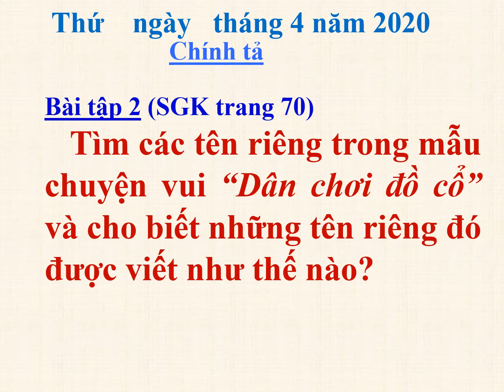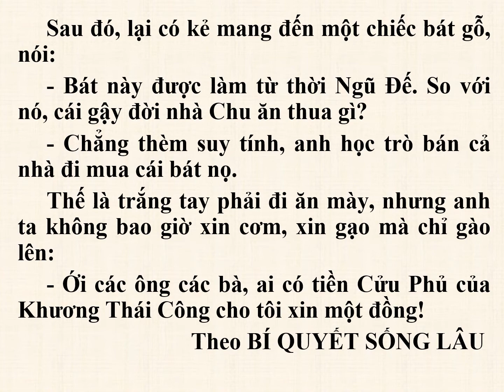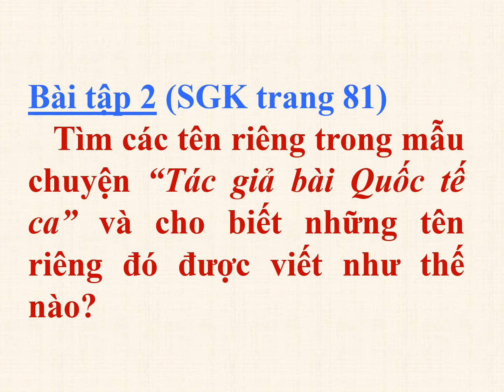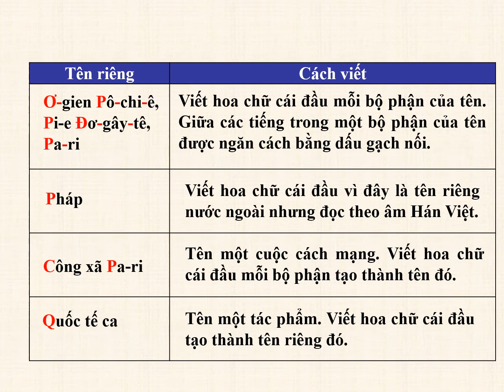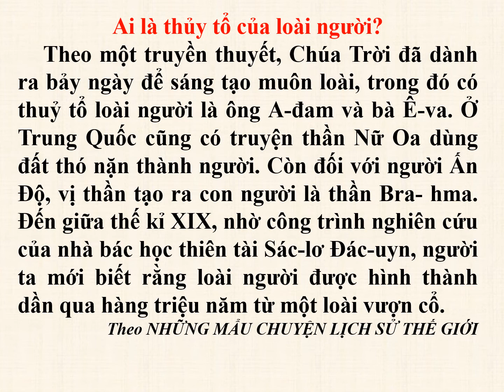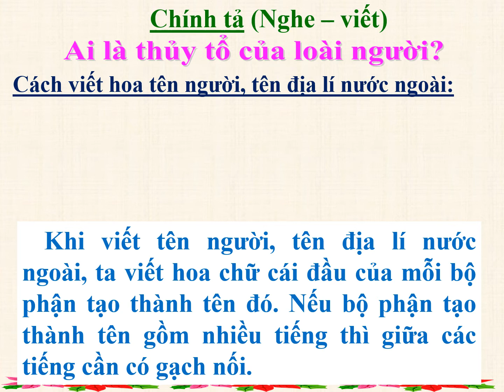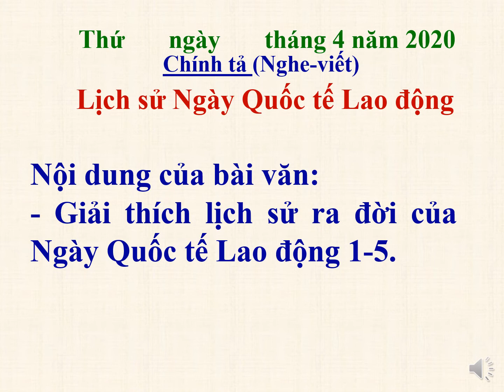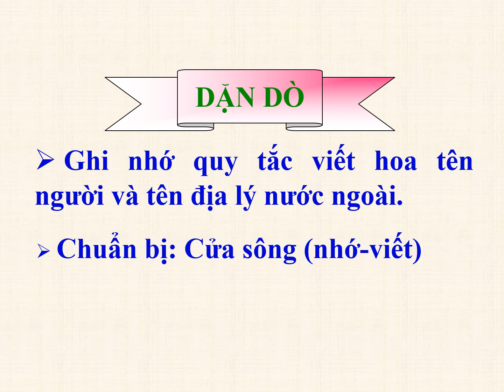CHÍNH TẢ TUẦN 25 Ai la thủy tổ của lòai người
Nghe-viết Ai là thủy tổ của loài người/trg 70 + Lịch sử ngày Quốc tế Lao động/trg 80